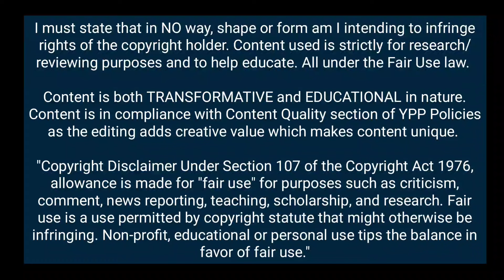James Maddison the Art of Playmaker 2023